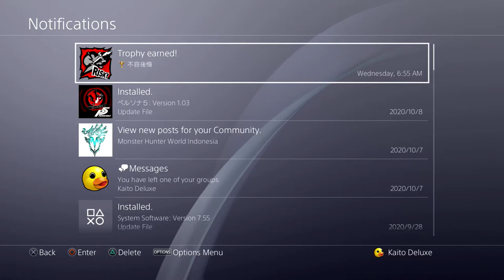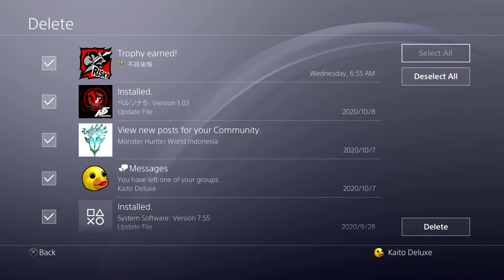Cara Mengatasi PS4 Lemot!(Tips)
oke pak,kali ini guwek akan memberikan sebuah video tutorial bagaimana cara mengatasi ps4 yang lemot dan lambat saat boot,buka game,online,atau saat buka store.Saya udah mengkonfirmasi bahwa ssd tidak mempengaruhi ps bebas dari lemot,semoga dengan cara ini bisa.